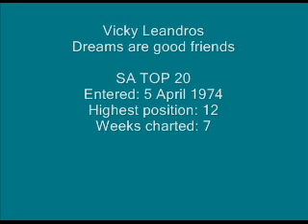Vicky Leandros - Dreams are good friends.wmv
S.A. TOP 20 HISTORY:
Entered: 5 April 1974
Highest position: 12
Weeks charted: 7

Vicky Leandros (born Vassiliki Papathanasiou, 23 August 1949, now legally Vassiliki von Ruffin) is a Greek singer with a long international career. She is the daughter of singer, musician and composer Leandros Papathanasiou (known as Leo Leandros  composer pseudonym Mario Panas). She achieved worldwide fame after winning the Eurovision Song Contest in 1972 with the song "Après Toi" (representing Luxembourg). She had 4 SA Top 20 hits between 1972 and 1974.